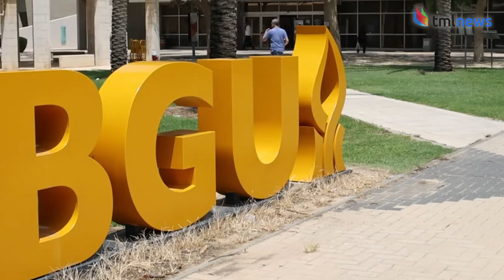First Student Exchange Program Between Israeli, Moroccan Universities